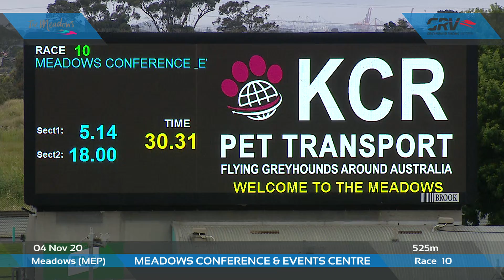MEP WED 04 NOV 20 R10